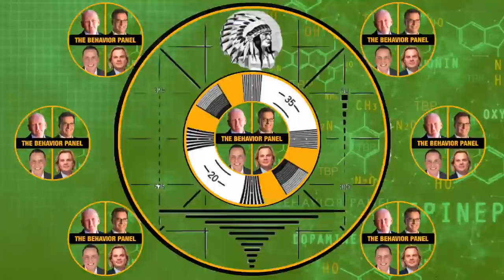💥Double Murder Mystery: Joran Van der Sloot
Jailed Dutchman Joran van der Sloot to be extradited to the US. How do body language and behavior experts think he was involved in the missing Natalee Holloway case?

BODY TALK ANIMATED

⭐Without Conscience - The book on Psychopathy by Robert Hare

Dutchman Joran van der Sloot, a suspect in the 2005 disappearance of an American teenager, will be extradited from Peru to face criminal charges in the US, according to media reports. He is currently in Peru serving 28 years in prison for homicide of a 21-year-old Peruvian woman named Stephany Flores. American Natalee Holloway, 18, went missing during a school trip in Aruba. Van der Sloot faces federal wire fraud and extortion charges in the US. In a statement reported in US media, Holloway's family said Peru has agreed to temporarily extradite Van der Sloot do he can "answer for his crimes". In the US, Van der Sloot is accused of taking $25,000 from Beth Holloway, Natalee's mother, in exchange for information regarding the whereabouts of the 18-year-old's body.
Prosecutors say the money was paid but no information was revealed. Natalee Holloway's body was never found. She was officially declared deceased in 2012 by an Alabama judge. She was in Aruba on a high school graduation trip in May 2005 when she vanished. She was last seen leaving a bar with Van der Sloot. Van der Sloot was arrested but never charged in connection with Holloway's disappearance.

Chapters:

0:00 - Joran Van Der Sloot Body Language
08:15 - Drinking in a Nightclub
19:06 - Planning on Walking
25:47 - What Happened as YOU Remember
45:55 - Brow Movement Tell Us